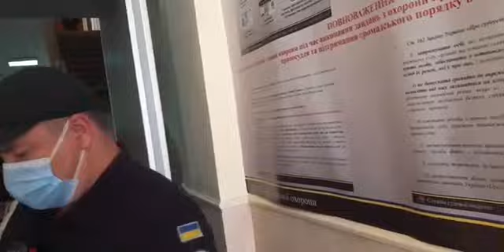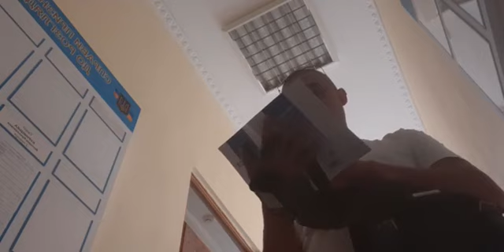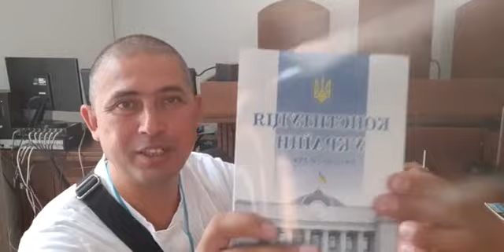Сколе,суд журналістів АнтонГура, ВолодимирЯвдик, ВасильВасилитин і чорними лісорубами Галсільліс.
Сколівський районний суд Львівської області
Суд журналістів Антона_Гура, Володимир_Явдик, Василь_Василитин з чорними лісорубами
Славське Длгп Галсільліс
Славський "Галсільліс", доларові мільйонери Сколівщини, корупціонери Сколівщини,
директор
заступник
 та їх підлеглі шавки,